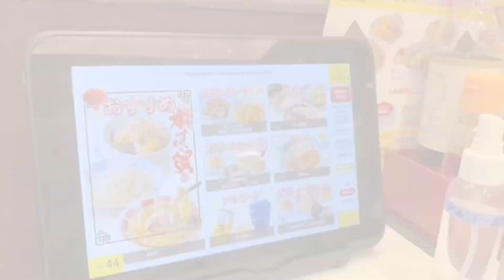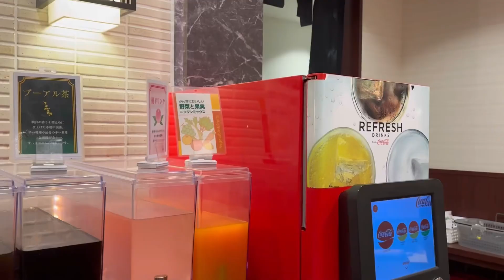My first snow experience in Japan!❄️☃️ | Japan 2024 🇯🇵